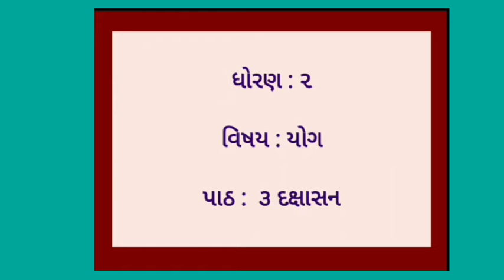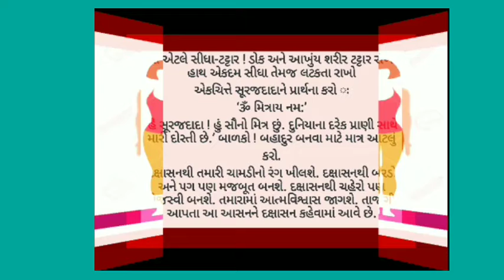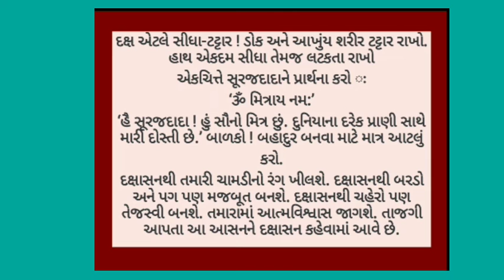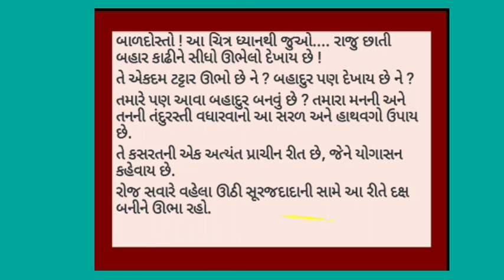MSLP STD - 2 SUBJECT YOGA CH.- 3 દક્ષાસન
CHAITALIBEN PATEL (YOGA AND P.T TEACHER)